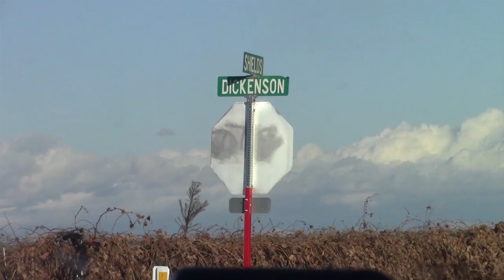$3,000 Reward and Suspect Vehicle Description Offered Up in Random Roadway Shootings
The Fresno County Sheriff’s Office continues to investigate a series of shootings on public roadways, which appear to be related.  Between November 27th and December 17th, there have been 10 separate reports of vehicles being struck by gunfire.  Eight occurred in Fresno County and two occurred in Madera County.  Only one case resulted in a person suffering injuries.  Detectives have not determined a motive for the shootings and are considering them to be random.

All of the shootings in Fresno County have happened in the same vicinity, on the outskirts of the city of Kerman.  Most all occurred at the beginning and end of traditional commute hours.  A common thread in all reports is the victims said they heard loud bangs as another vehicle passed them, going the opposite direction on the roadway.  They later inspect their vehicles and find bullet holes in various places.

Numerous victims have given deputies the following description of the last vehicle they saw go past them at the time they heard the noise.

- Dark colored pickup truck with an extended cab or crew cab
- Lifted body with oversized tires

Valley Crime Stoppers is now offering a $3,000 cash reward to anyone with information about the person or persons responsible for these shootings.

The following is a list of reported shootings to date:

1) Around 6:45 am on November 27, 2017, a vehicle traveling on Madera Ave. (Hwy. 145) near Avenue 8 ½ was hit with bullets.  This is in Madera County.  No one in the vehicle was injured.

2) Around 9:30 pm on November 27, 2017, a vehicle traveling on W. California Ave. near S. Bryan Ave. was hit with bullets.  This occurred in Fresno County.  No one in the vehicle was injured.

3) Around 3:30 pm on December 1, 2017, a vehicle traveling on N. Dickenson Ave. near W. Shields Ave. was struck by bullets.  This occurred in Fresno County.  No one in the vehicle was injured.

4) Around 4:30 pm on December 1, 2017, a vehicle traveling on N. Dickenson Ave. near W. Shields Ave. was struck by bullets.  The driver was also hit.  The woman called law enforcement and was treated for her injuries, which were determined to be non-life threatening.  This occurred in Fresno County.

5) Around 4:30 pm on December 4, 2017, a motorist driving on Madera Ave. (Hwy. 145) near W. Barstow Ave. had their vehicle struck by gunfire.  This occurred in Fresno County.  No one in the vehicle was injured.

6) Around 6:45 am on December 7, 2017, a vehicle traveling on Madera Ave. (Hwy. 145) near Avenue 6 was struck by gunfire.  This is in Madera County.  No one in the vehicle was injured.

7) Around 4:30 pm on December 11, 2017, a motorist driving on Whitesbridge Ave. near Howard Ave. had their vehicle struck by gunfire.  This occurred in Fresno County.  No one in the vehicle was injured.

8) Around 5:00 pm on December 11, 2017, a vehicle traveling in the area of Jensen Ave. and Rolinda Ave. was struck by bullets.  This occurred in Fresno County.  No one in the vehicle was injured.

9) Around 7:00 am on December 15th, 2017 a motorist drove past a vehicle on Dickenson, near Central Ave.  The victim heard a loud noise, drove to their destination and found a bullet hole in their vehicle when they performed an inspection.  This occurred in Fresno County.  They were not injured.

10) Around 2:00 pm on December 17th, 2017, a vehicle traveling on
      Trinity Ave. near Shaw Ave. was struck by bullets.  This occurred in
      Fresno County.  No one in the vehicle was injured.

Deputies with the Fresno County Sheriff’s Office, Madera County Sheriff’s Office and officers with the California Highway Patrol are working together to try and identify possible suspects and put a stop to these shootings.  This case is considered a top priority and additional resources have been designated to the investigaiton.

All of our agencies want to warn the public to be aware of these instances and the locations in which they occurred.  If your vehicle is struck by an object, pull over and park in a safe place as soon as possible.  Inspect your vehicle and if it appears to be damage from a bullet, dial 911 immediately and report as much information as possible to dispatchers.  The faster the information is reported, the quicker patrol units can respond to the area and search for the shooter.

Anyone with additional information on any of the cases listed above, or even cases not listed, is asked to contact Sheriff’s dispatchers at or Crime Stoppers at .  You will remain anonymous and may be eligible for a $3,000 cash reward.